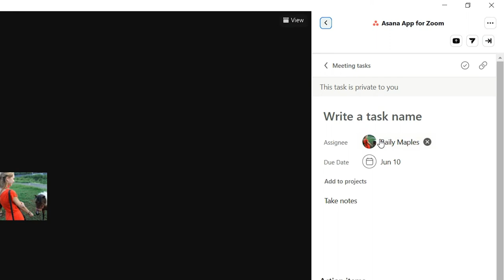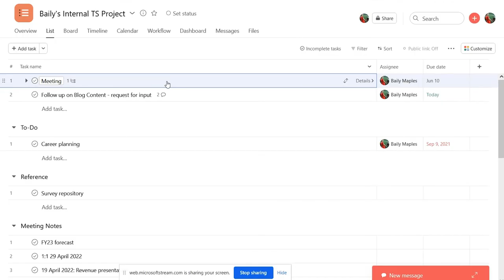How to Take Notes and Assign Tasks in Zoom Using Asana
In this helpful tech tips tutorial, TechSoup’s very own Baily Maples shows us how to take notes and assign tasks without ever leaving Zoom using the Asana integration app.